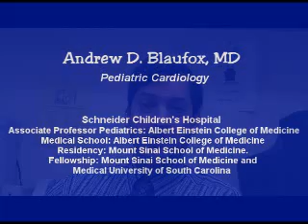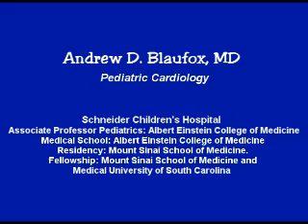Long QT syndrome - LQTS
Andrew D. Blaufox, MD  Pediatric Electrophysiology
Schneider Children's Hospital .
Associate Professor Clinical Pediatrics Albert Einstein College of Medicine.
Medical School: Albert Einstein College of Medicine .
Residency: Mount Sinai School of Medicine .
Fellowship: Mount Sinai School of Medicine and
Medical University of South Carolina